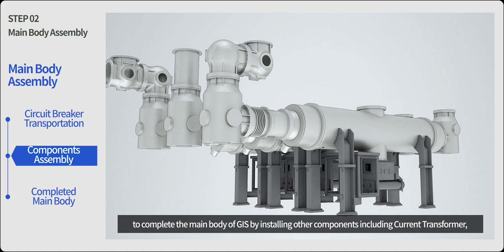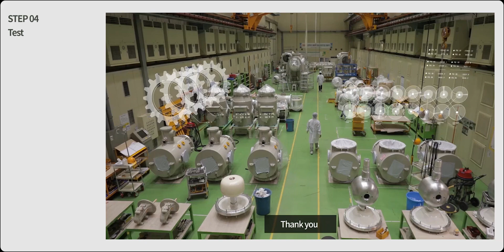GIS تجميع محطه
كيف يتم تجميع  محطات ال GIS
بعد اجراء جميع الاختبارات علي المكونات  المكونه للمحطه

نبدا بتجميع مكونات  القاطع Circuit Breaker   الجزء المتحرك Moving Contact والجزء الثابت Fixed Contact  ثم يتم وضعهم في الحاويه Enclosure مع تثيتهم علي قوائم معدنيه مع تثبيت صندوق التحكم Control Box الذي يحتوي علي ميكانزيم التشغيل وملف الفصل Trip Coil وملف التوصيل Closing Coil

ثم يتم تركيب محولات التيار Current Transformer والسكاكين Isolators سواء الارضي Earthing او الباره  Disconnet ثم صناديق التحكم في الفصل والتوصيل

ثم ملئ الغرف بغاز SF6 وبدء الاختبارات اللازمه علي القاطع ومراقبه عمل الميكانزيم بالاضافه الي بقيه الاختبارات اللازمه

شاهد الفيديو لمزيد من الايضاح